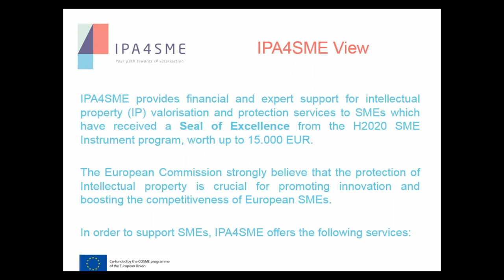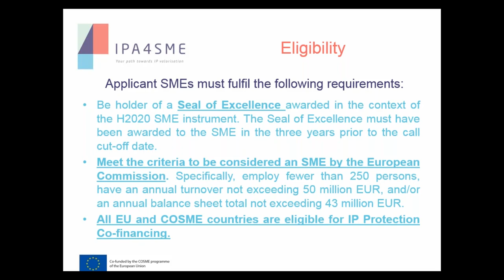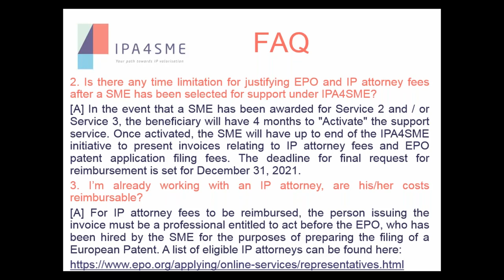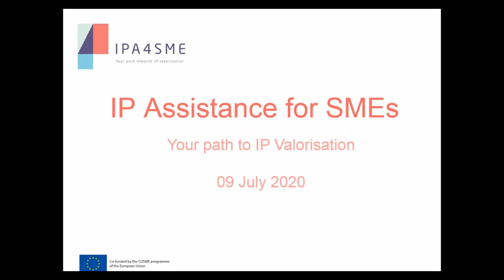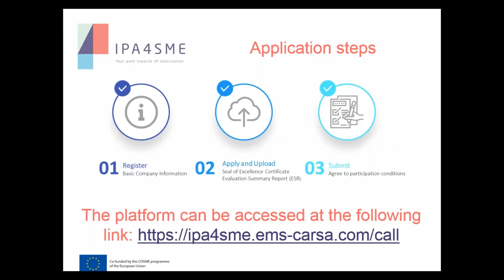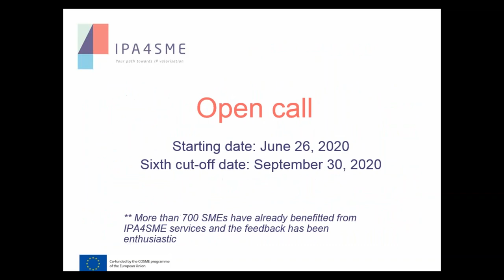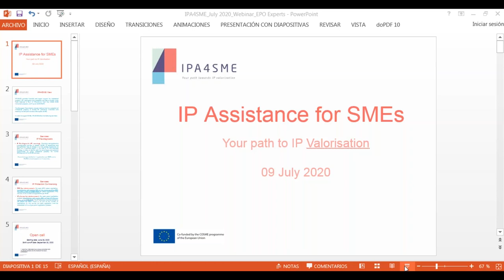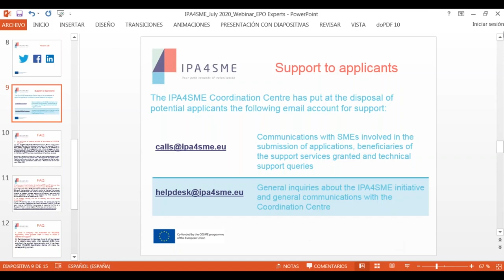IPA4SME exclusive webinar for EPO representatives – 9 July 2020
This exclusive information webinar for EPO representatives informed them about financial and expert support for intellectual property valorisation and protection services to SMEs offered by IPA4SME.